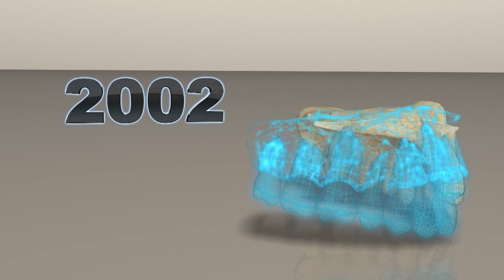Jawbone found in Israeli cave may be earliest human remains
Scientists have found what they suspect are the earliest human remains outside of Africa in a cave on Mount Carmel, Israel.

The partial upper jawbone, found in a 2002 excavation then intensively analyzed for 15 years, is said to be between 170,000 and 200,000 years old. According to the Smithsonian Magazine, many archaeologists believed humans migrated from Africa 60,000 years ago.

Details of the finding were published this month in the journal, Science.